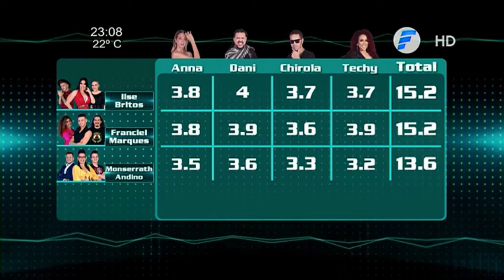Esta noche van a la sentencia Monserrath Andino y Pitu Willis